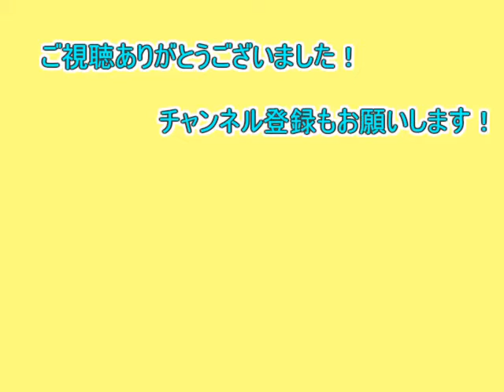なんとまあ、非科学的な場所だこと【スクリュードライバー轟振どりるれろ実況プレイ＃５】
こんにちはぶっちーです。
ワールド３「カラクル遺跡」編です。
からくりじゃないよ。カラクルだよ
今回から滑らかモードにしています。
プレイ中はすごく見やすいですが、
動画はよくなっているかな？

素材をお借りしたところ、魔王魂、効果音ラボ、ニコニコモンズ